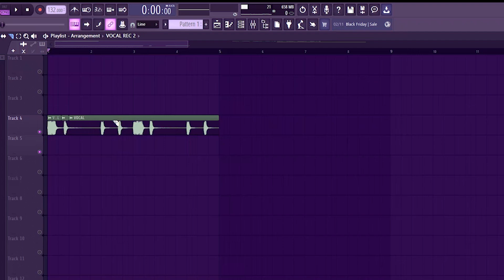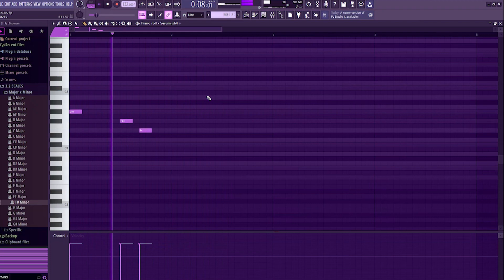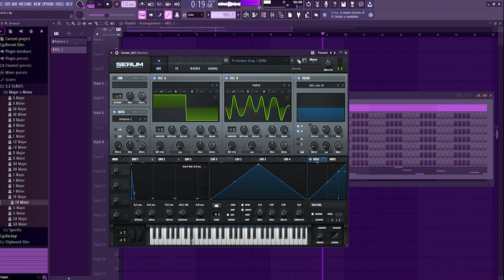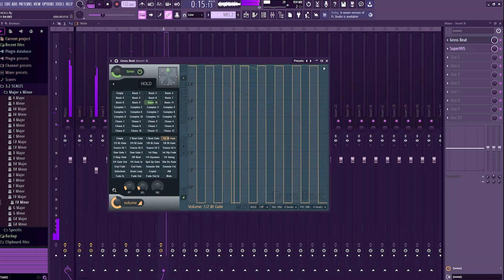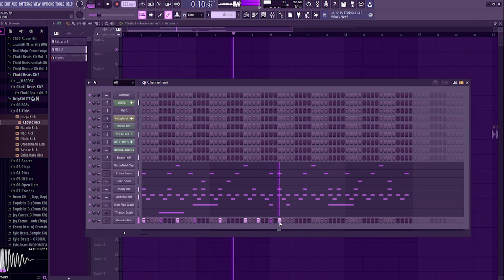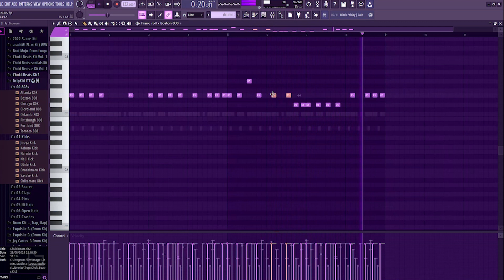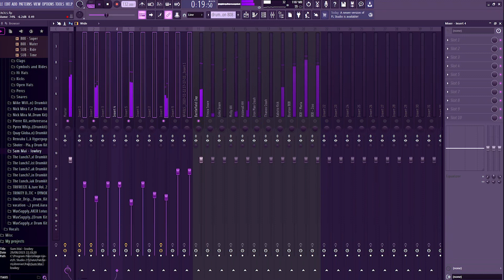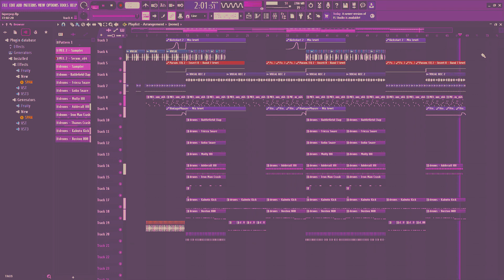Hyperpop Beat Making in FL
como hacer hyperpop en 2021, como hacer hyperpop, beat de hyperpop, hyperpop beats, How to hyperpop, como hacer hyperpop estilo 100 gecs, como hacer beats hyperpop como pop hunna, hyperpop en español